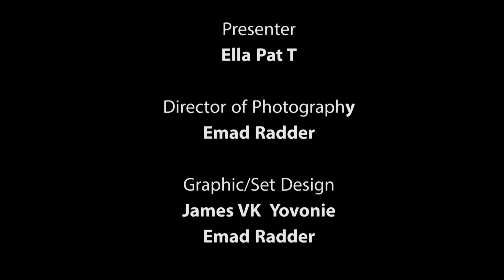ALL STARS BASE: RELATIONSHIPS PART 3